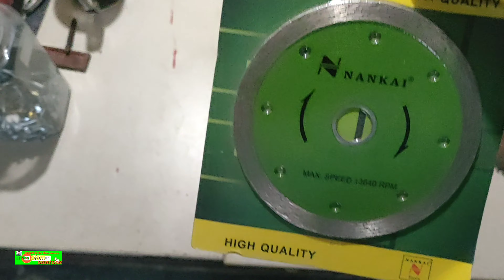jenis dan kegunaan mata gerinda ala SAS